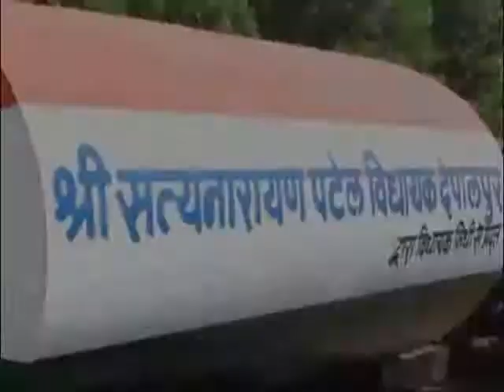Satyanarayan patel indore congress comittie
A HELPFULL PERSON